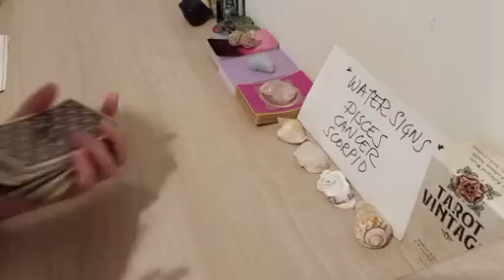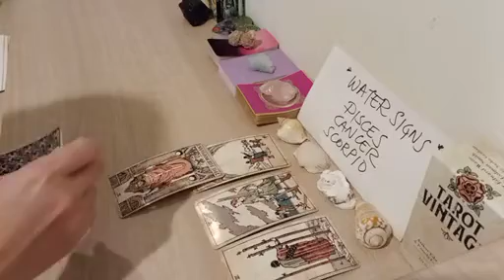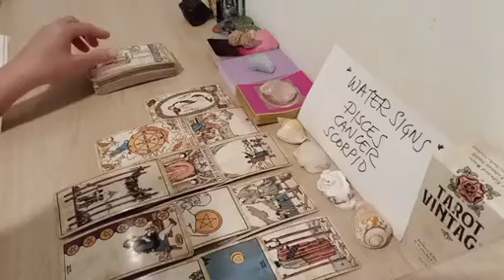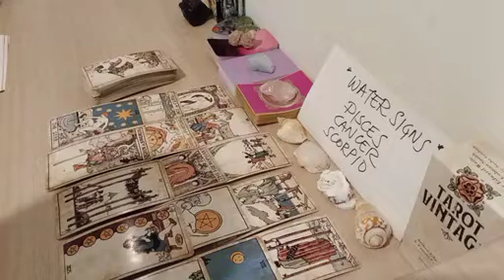CANCER ☄️ YOUR NEXT BIG SURPRISE IS GOING TO.....🌈 JANUARY 2023 LOVE MONEY TAROT GUIDE